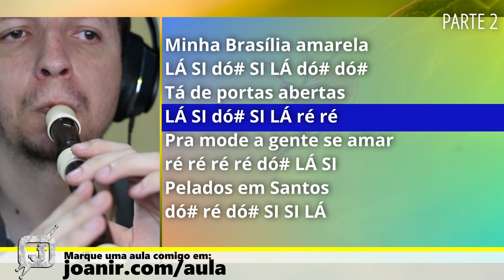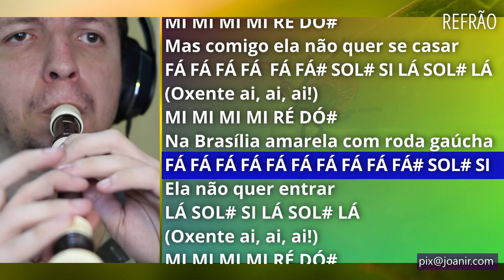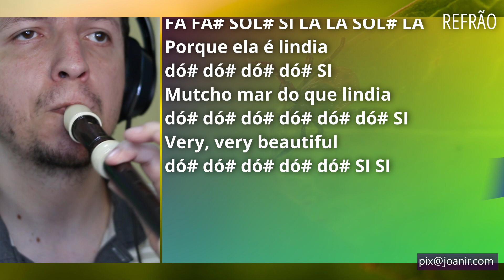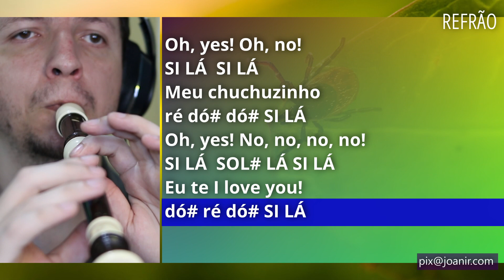PELADOS EM SANTOS - MAMONAS ASSASSINAS - Flauta doce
Confira as notas musicais da canção Pelados em Santos, de Mamonas Assassinas, para flauta doce, transversal, flauta de bisel, teclado, escaleta, violino e outros instrumentos musicais.